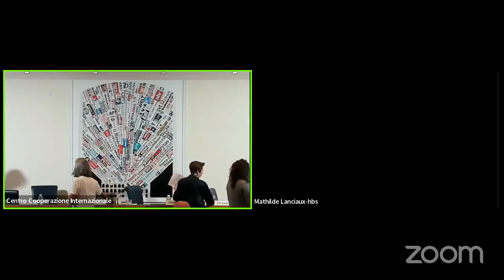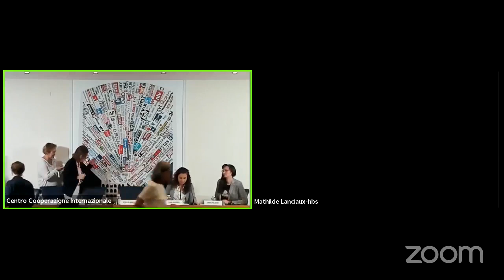Panel 1 - Towards a European society equipped to respond to SLAPPs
The anti-SLAPP proposed directive and the anti-SLAPP Recommendations adopted by the EC in April 2022 signal an increased awareness of the need for effective policy and practical tools to counter vexatious lawsuits against public participation. By exploring existing challenges and viable approaches to counter gag lawsuits, the panel tries to identify effective models to strengthen resilience and foster cooperation among relevant actors, such as journalists, activists and legal practitioners.

Opening remarks:
Amb. Lamberto Zannier, President of CCI Scientific Board, former OSCE Secretary General
Luisa Chiodi, Scientific Director at OBC Transeuropa

Introduction: Sielke Kelner, Researcher and Advocacy Officer at OBC Transeuropa
Moderator: Roberta Taveri, Media Freedom Programme Officer at Article 19 Europe
Speakers:
Sara Manisera, Freelance journalist FADA Collective
Vesna Alaburić, Lawyer and media legislation expert
Jelena Vasić, Project Manager at KRIK
Emina Veljović, Director at Aarhus Centre Sarajevo